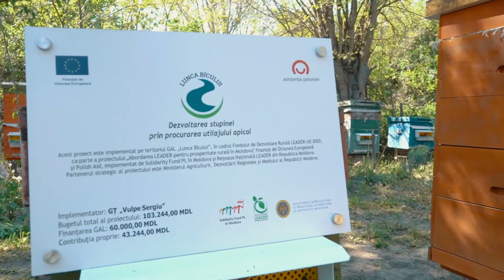Afacere cu gust predestinat - Prisaca Vulpii